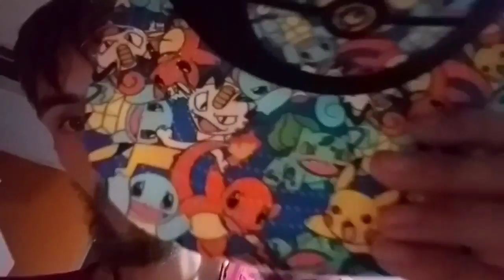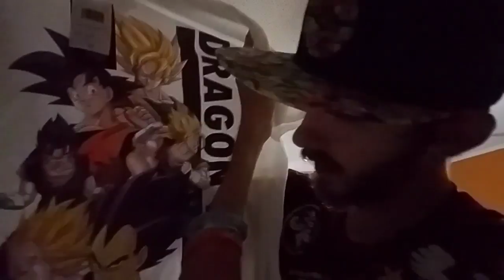Stuff I got while shopping